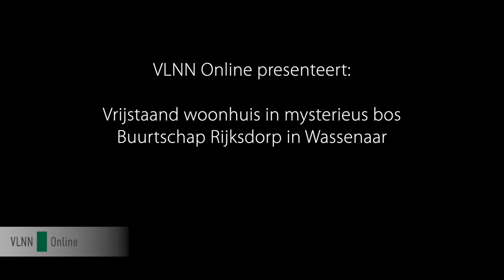Van der Doeslaan 3, Wassenaar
VERKOOP via ONLINE INSCHRIJVING (geen vraag- of richtprijs beschikbaar)